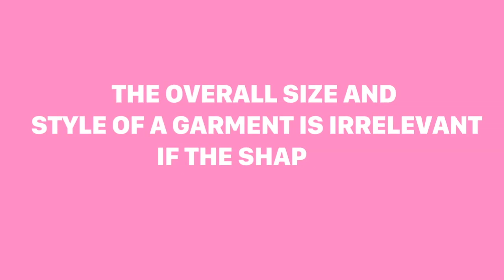SHAPE MODA FASHION CONCEPT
A new client based in Dublin selling specifically shaped clothing for women.